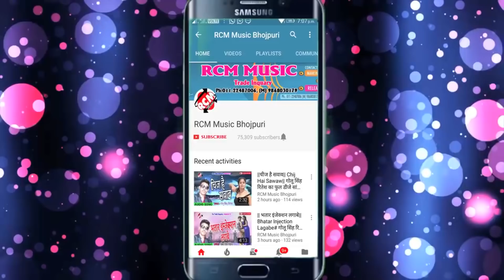मंजूर आलम का 2018 का बड़ा देवी गीत सांग || भुलाईल मोबाईल मेला में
Title: Bhulail Mobile Mela me
Singer:  Manjur Alam
Lable: RCM Music
Lyrics:  VIKASH YADAV
Video Director:
DOP: